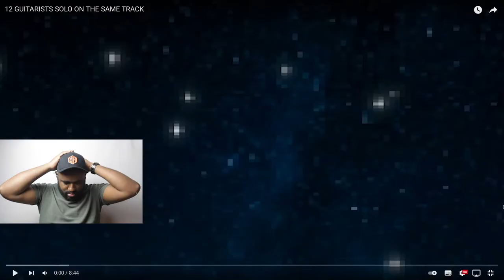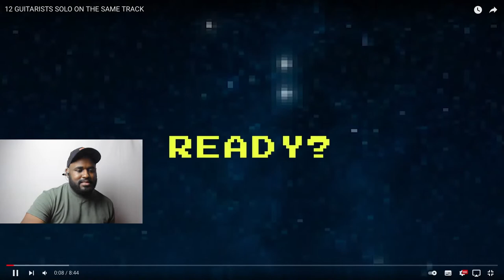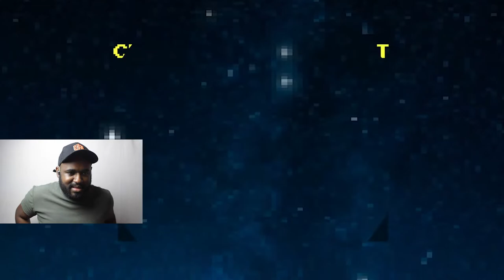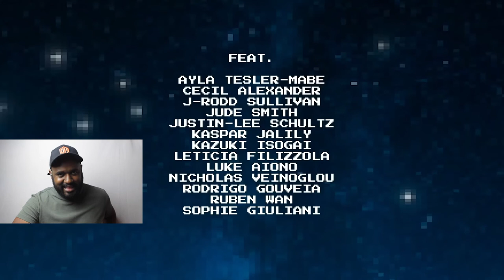Reagindo a Pickup Music /12 GUITARISTS SOLO ON THE SAME TRACK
Reagindo a diversos videos aleatorios! haha Se tem alguma sugestão de video deixa ai nos comentários!!

@Ayla Tesler-Mabe
@Cecil Alexander
@Jude Smith (producer)
@JUSTIN-LEE SCHULTZ
@Kaspar Jalily
@kazuki isogai
@Leticia Filizzola
@Luke Aiono
@Nicholas Veinoglou
@Rodrigo Gouveia
@Ruben Wan
@Sophie Giuliani
@J - ROD (drums)

Song: "Purple Pocket" by Jude Smith.